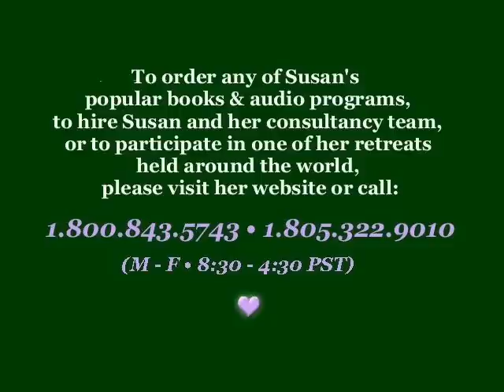George Noory Interview Excerpt with Susan Smith Jones, PhD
Susan talks about her passion for healthy living and how to heal and rejuvenate the body, mind, emotions and spirit. and learn more about Susan.

To find out more about some of Susan's other favorite remedies and healthy living products, or to request a free herbal sample, please or call

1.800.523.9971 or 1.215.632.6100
(M-F 8:00-5:00 EST)

To order any of Susan's popular books & audio programs, to hire Susan and her consultancy team, or to participate in one of her retreats held around the world, please or call
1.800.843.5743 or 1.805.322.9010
(M-F 8:30 -4:30 PST)

To request a radio, TV, newspaper or magazine interview, or to invite Susan to present a keynote address, seminar, workshop, or other motivational talk in the United States, Great Britain, Australia, Canada, or anywhere internationally, please call:

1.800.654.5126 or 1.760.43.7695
(M-F 8:00-5:00 PST)